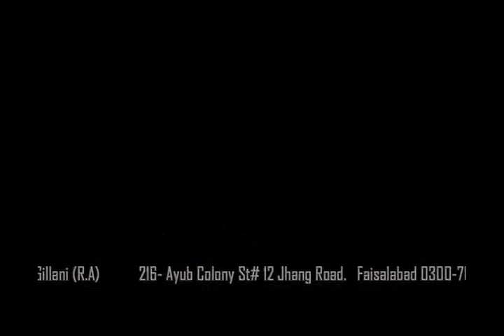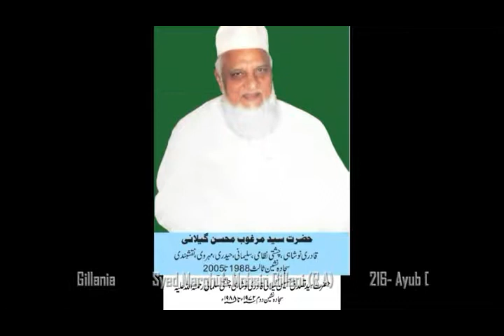Hum Hosh Bhi Apne Bhool Gaeقوال استادبخشی سلامت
Salna Mehfil Astana Ghousia Gillania Ayoub Colony street #12
Miani Sharif 247 RB
Syed Marghuoob Mohsin Gillani Qadri